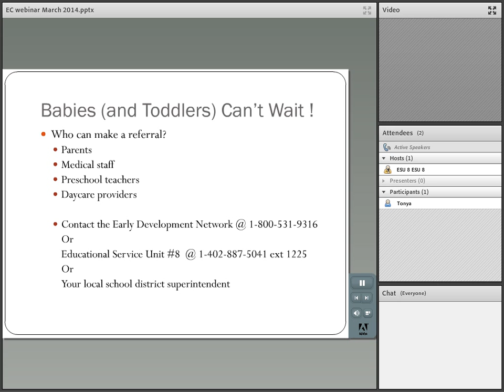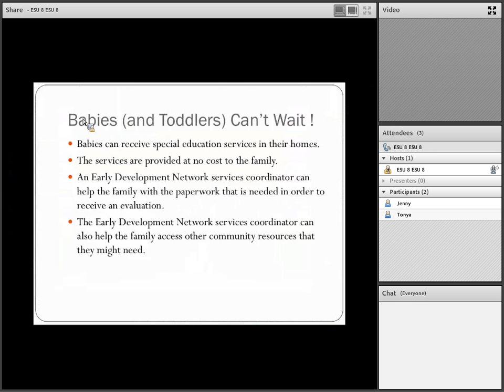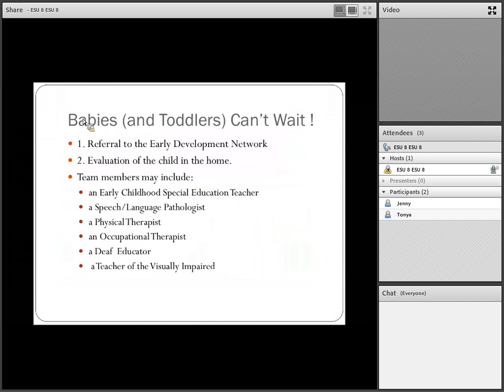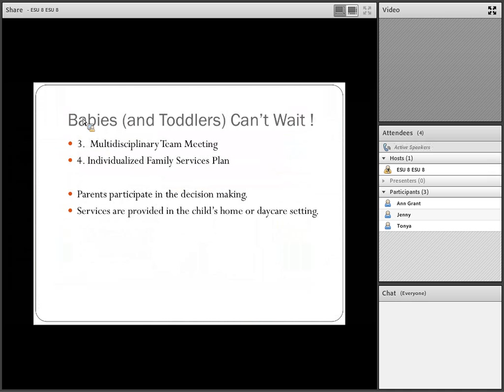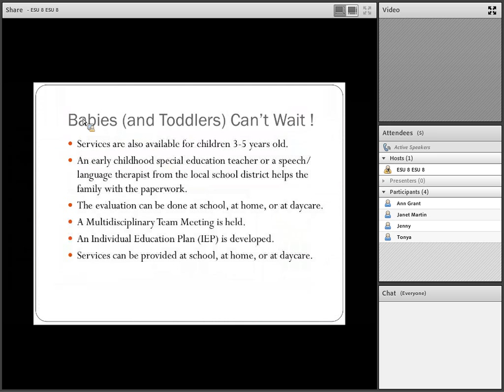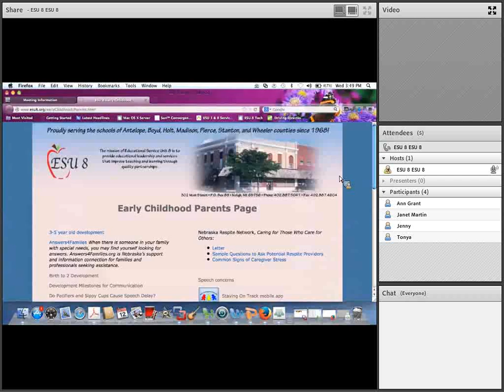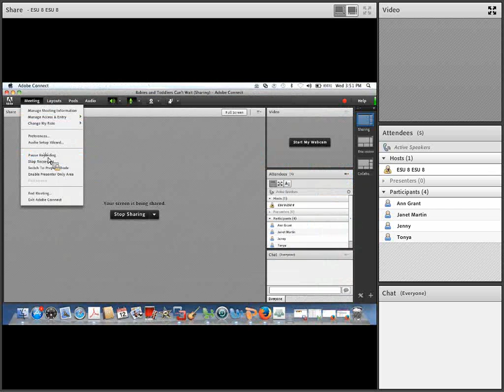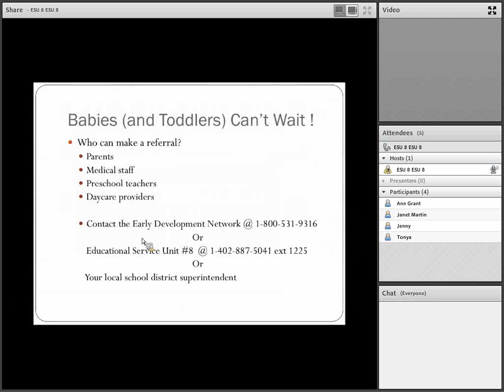Babies and Toddlers Can't Wait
originally recorded by Ruth Miller on 3-12-14